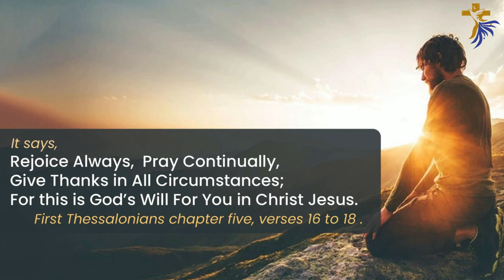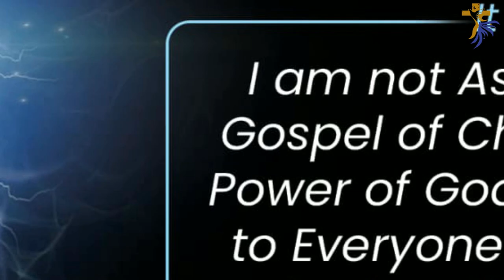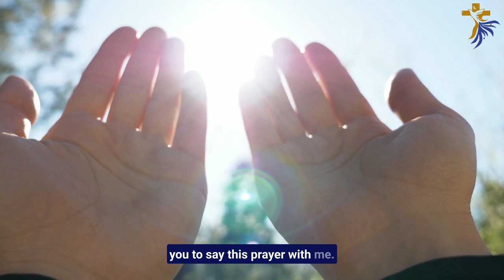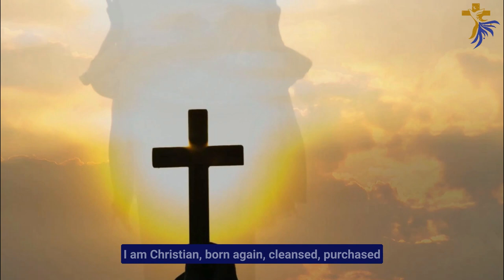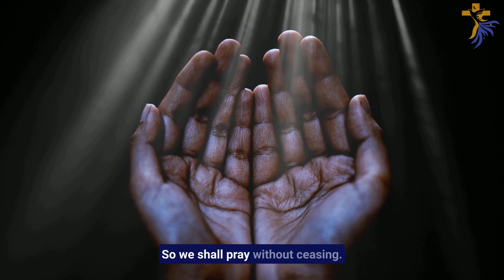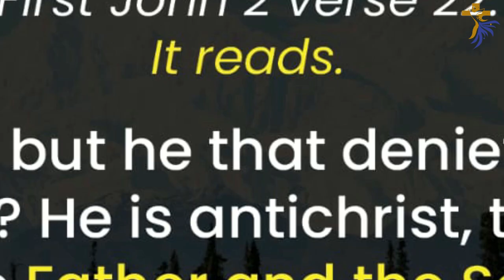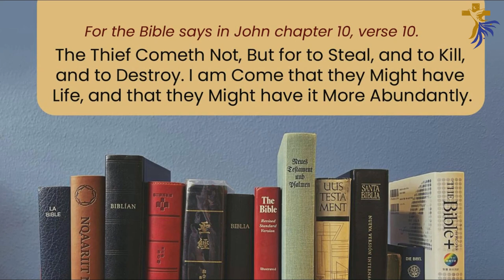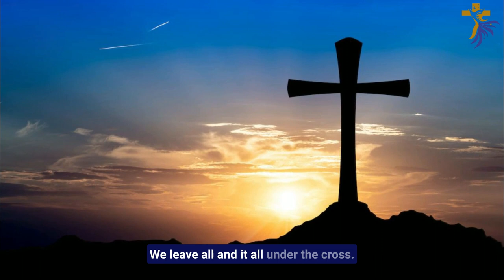RESILIENCE: POWERFUL MOTIVATIONAL MESSAGE FOR VICTORY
The open secret to enduring faith is the story of persistence that wins even before the race has began.

This messgae is for the unbeliever and believer who believes they have somehwere to go, and would like to have the winning edge to help them get there.

Pray, faith, perservere, with God all things are possible, even the resilient faith in Christ.